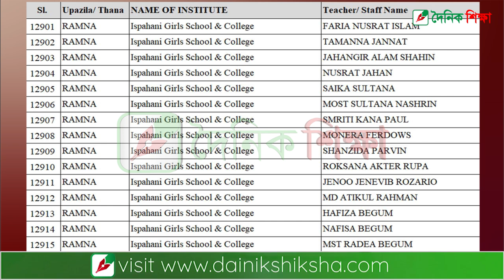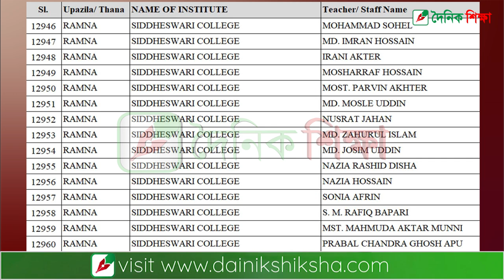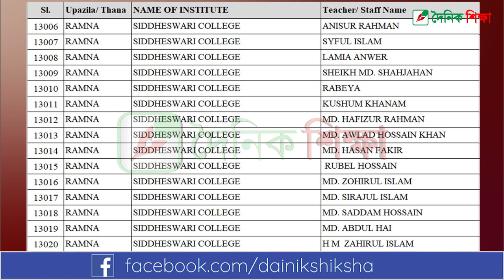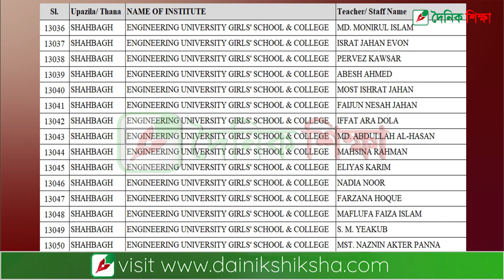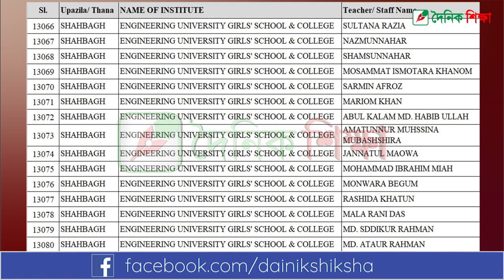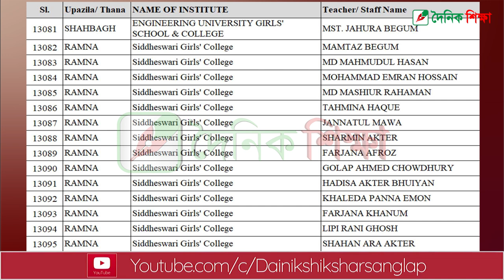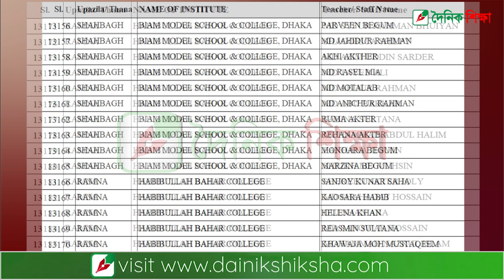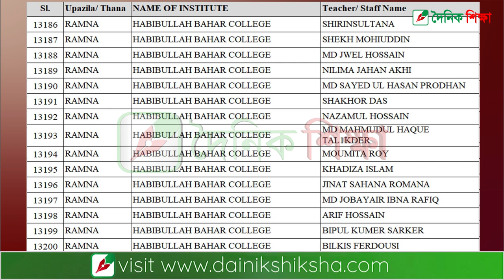করোনায় অনুদান: ননএমপিও শিক্ষকদের তালিকা পর্ব-৪৬